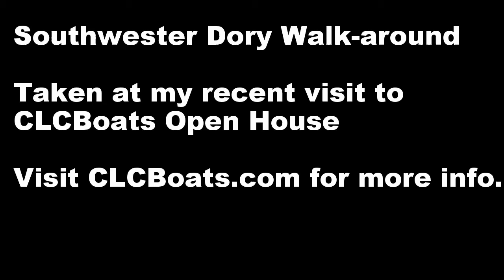2015 Southwester Dory Walk Around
On a recent visit to the CLC Boats Open House I took some video of the Southwester Dory boat that you can buy plans for or build from a kit. I plan to build the PocketShip, but thought I would upload for others to see.